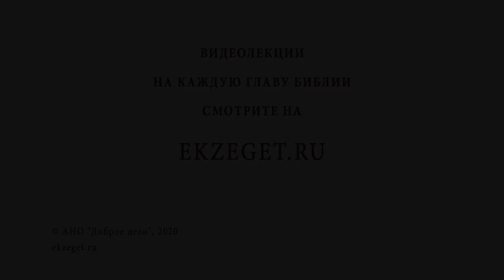Почему нельзя клясться? Библия отвечает. Протоиерей Александр Тылькевич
В сегодняшнем видео вместе с протоиереем Александром Тылькевичем отвечаем на вопрос: "Почему нельзя клясться?" Касаемся следующих тем:

🔸Крайность.
🔸Грехопадение.
🔸Пустословие.
🔸Исполнение обетов.
🔸Слово христианина.